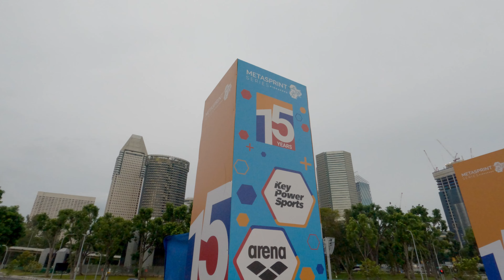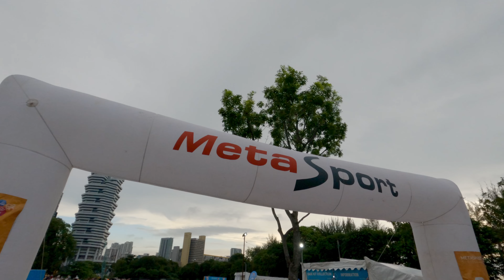Metasprint Duathlon 2022 | vlog #4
This is the sprint duathlon, the second instalment of the metasprint series 2022.

Although I didn’t get my expectation about my performance due to my hip impingement (I just realise recently that it is not my hip flexor that is bothering me)  but I have learned some lessons during this race.

I still think It’s a good result but It would have been faster if I came to this race healthy.

Next will be the triathlon leg to complete the series but there is no official date at the moment so I guess I need to wait a bit longer and focus in getting myself healthy.

Music from Tuntank.com
Full Contact by Alexey Anisimov